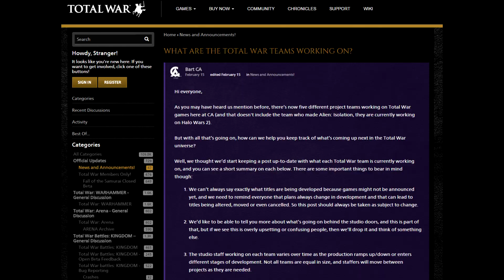Новый исторический Total War уже в разработке!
Недавно на официальном форуме появилась тема, где разработчики обещают писать нам о статусе текущих проектов компании. На данный существует 5 проектных команд, одна из которых занимается новой исторический игрой серии, пока что неназванной. Подробности в видео.